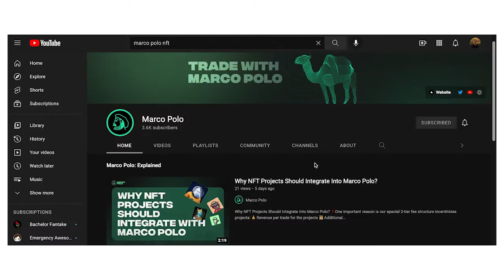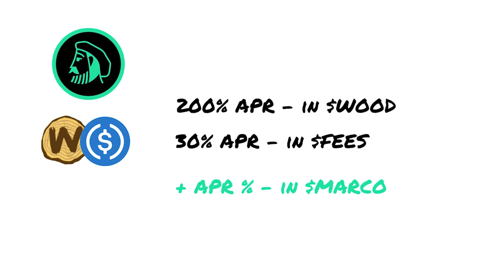Why NFT Projects Should Integrate with our Farm? | Ep.3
💸 More yield, more APR.
Win win for both users and projects.
Who doesn't love it?